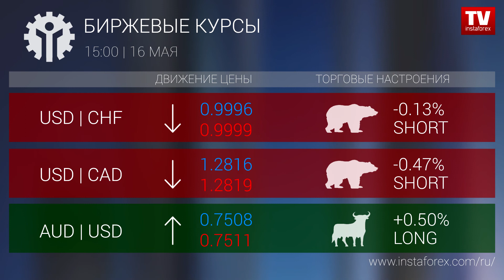Биржевые курсы 15:00 (16.05.2018)